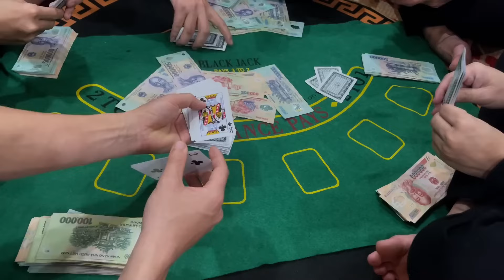Trận Liêng Kinh Điển-Cao Thủ "Lát" Bài Gặp Trần Hạ/Dùng Tuyệt Chiêu Gì Để Qua Mặt